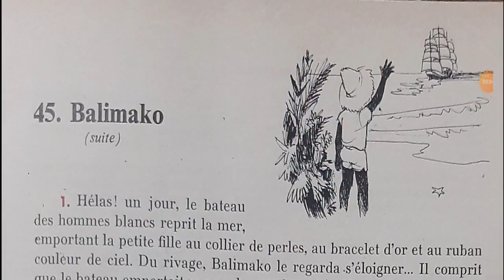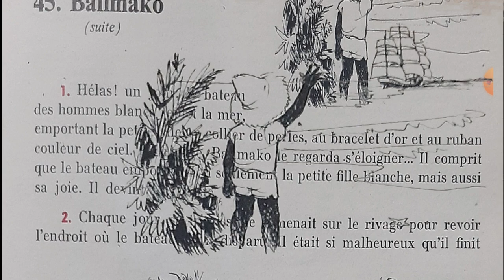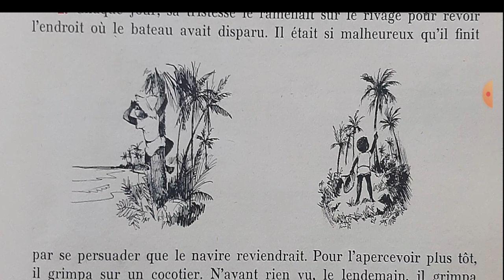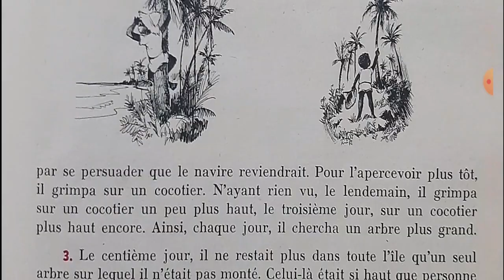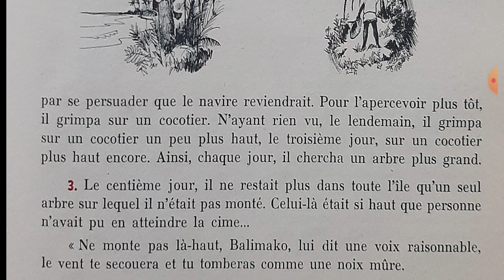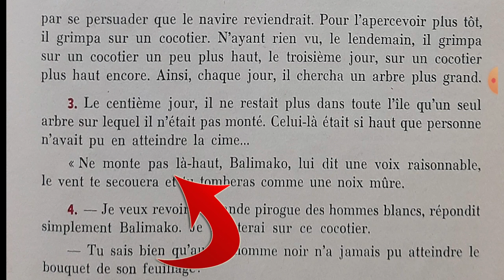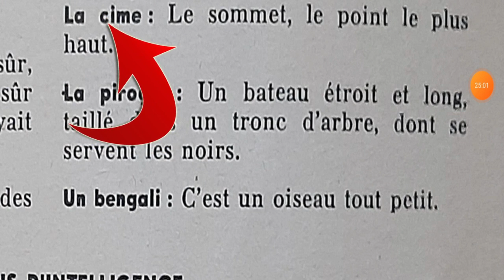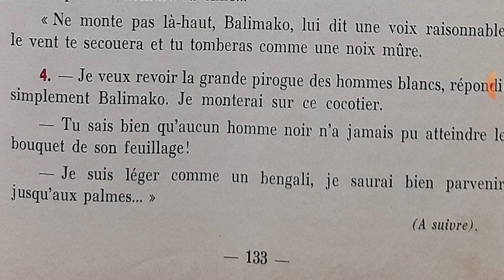Bien lire et comprendre, Balimako 3